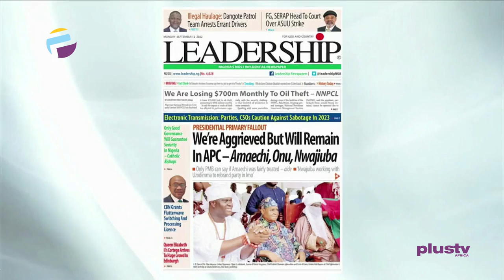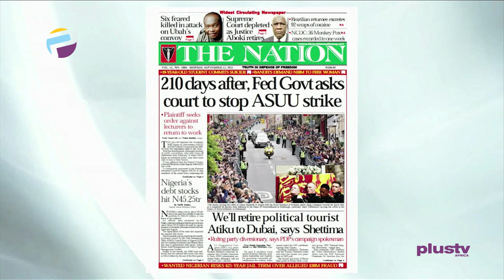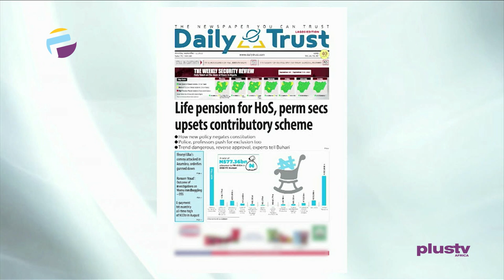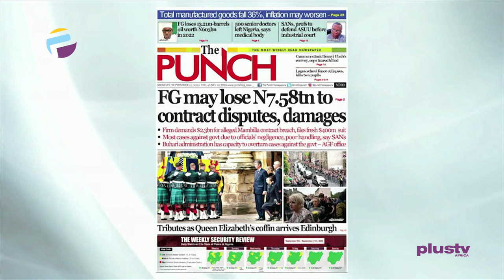210 Days After, Govt Asks Court To Stop ASUU Strike | OFF THE PRESS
Opunabo Inko- Tariah, Public Affairs Analyst to review the biggest stories in Newspapers today.